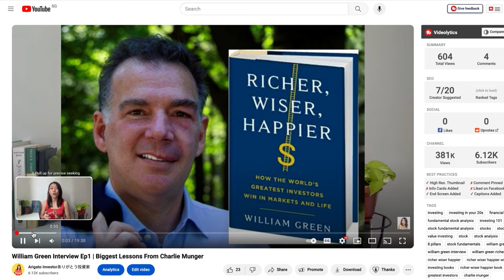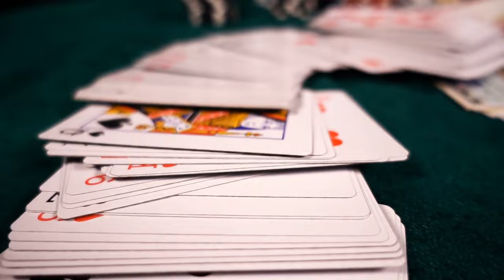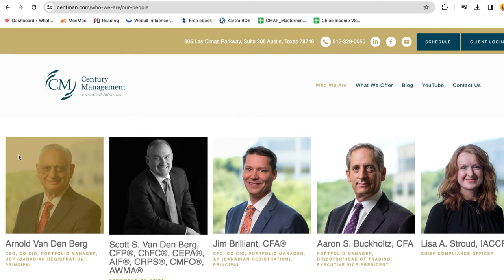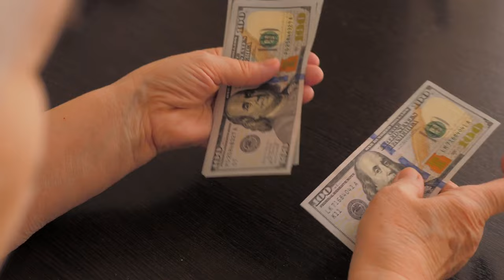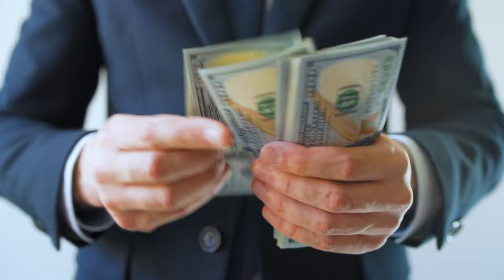William Green Interview Part 2 - Clone This To Be Successful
Join My Free 2-hour Arigato Investing Masterclass Waitlist To Learn How To Make 15-20%/yr Safely

If you had to choose just one principle to clone from all the successful investors out there, which one would it be? I posed this question to William Green, the best-selling author of "Richer Wiser Happier," during our recent interview, and I was shocked by his answer.

Are you curious to discover the most crucial principle that William Green believes is worth cloning? Tune into this episode to uncover the timeless principle for cloning success with this exclusive William Green interview.

William Green Interview Ep1 | Biggest Lessons From Charlie Munger

► Channel Keywords: William Green, Charlie Munger, Investing